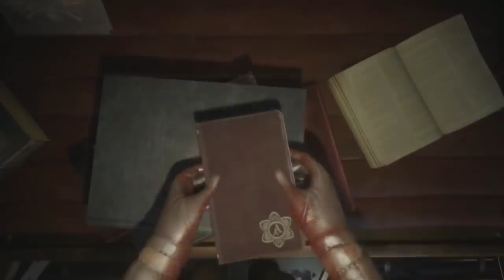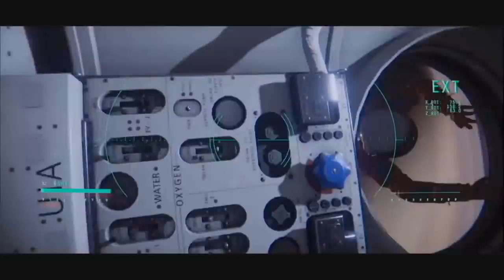Le speranze videoludiche di Maggio 2019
Una nuova rubrica si affaccia all'orizzonte, un'idea semplice che però potrebbe regalare dei bei momenti. Ogni mese è portatore d'interessanti opere videoludiche che è sempre piacevole trattare, il tutto lasciando stare la lista "sterile" e priva della personalità che mi contraddistingue per entrare invece più nel dettaglio, com'è sempre stato per il canale